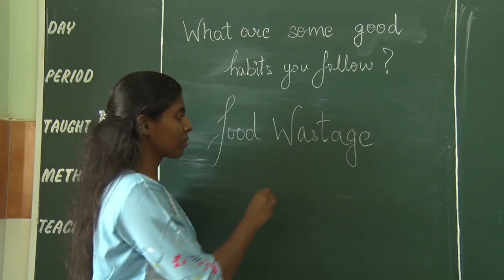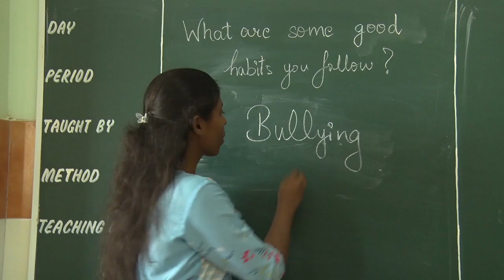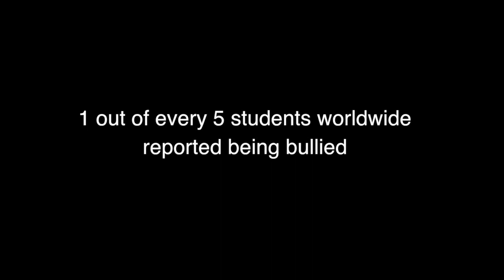Act Now! (PSA BBN May Batch Week 4 2023 Team B Malad, Mumbai)